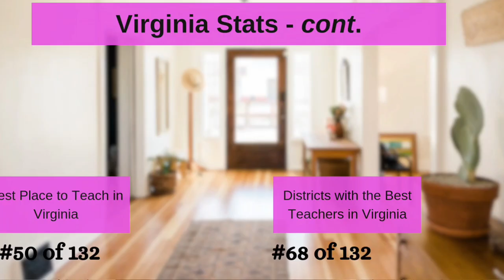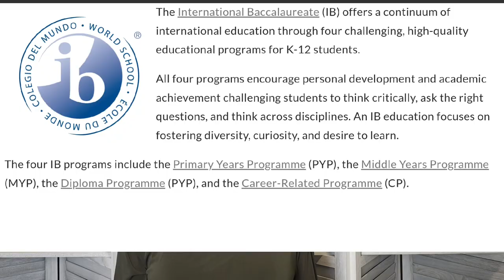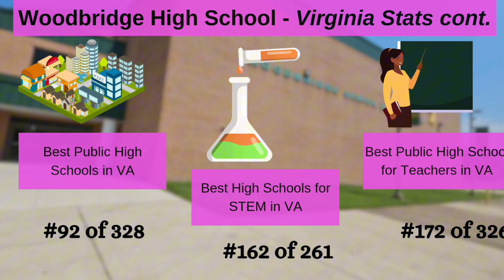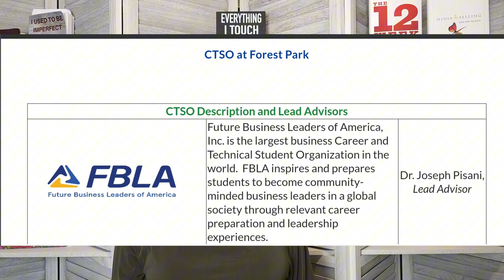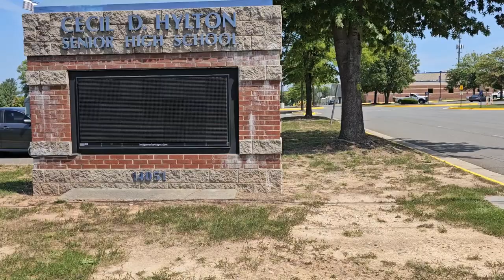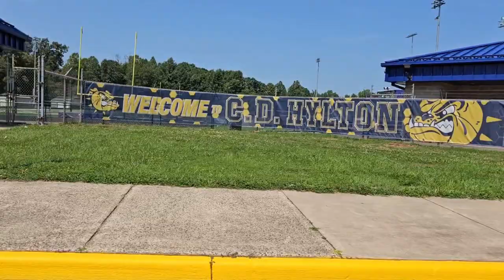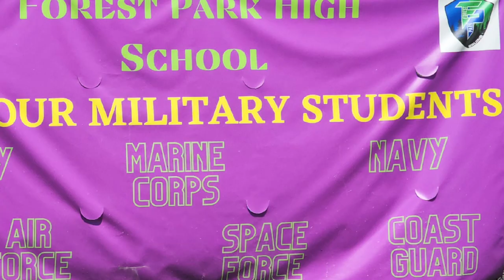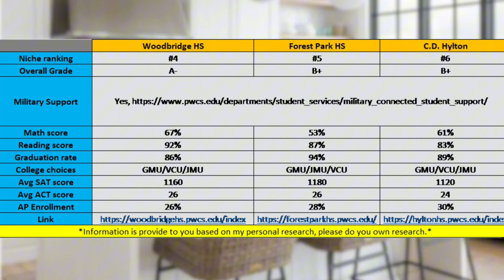Woodbridge, VA's Top 3 Public High Schools | Academic Excellence & More!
The Best 3 Public High Schools In Woodbridge Va / Moving to Woodbridge, Virginia

Unlock the Secrets to Academic Success! 📚 Join us as we unveil the top 3 public high schools in Woodbridge, VA, where academic excellence is a way of life. If you're a parent or student seeking the best education, this video is your guide to making the right choice!

You can support by buying me a dairy-free scoop of ice cream or a cup of caffeine-free tea

Google me!  Ozzie Angrish

00:00 Introduction
00:45 PWC District Rankings
03:18 Woodbridge HS
06:35 Forest Park HS
09:52 C.D Hylton HS
12:45 Military
14:19 Comparison Chart